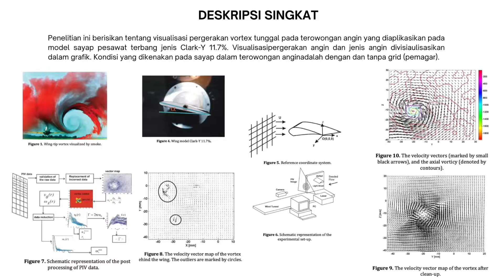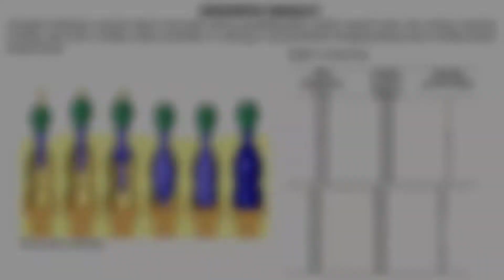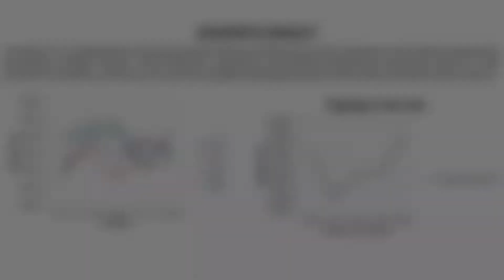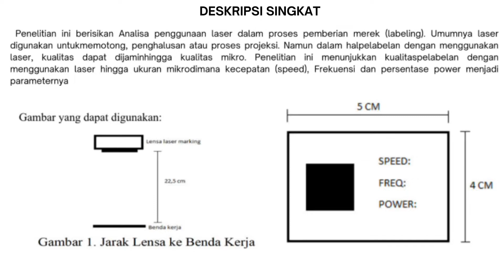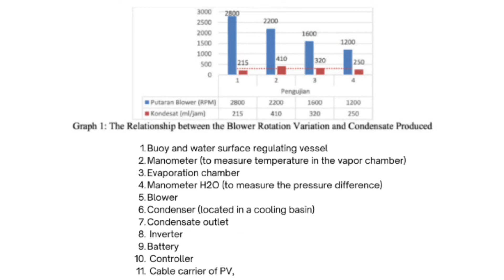Penelitian Dosen-Dosen Prodi Teknik Mesin UKI - Expo Mesin 2022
Dokumentasi penelitian yang dilakukan oleh dosen-dosen Prodi Teknik Mesin UKI